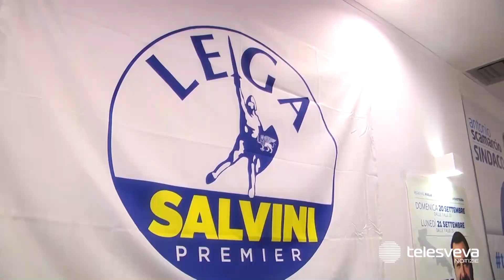L’ex candidato sindaco Scamarcio aderisce alla Lega, Salvini: “Partito in crescita da Sud a Nord”